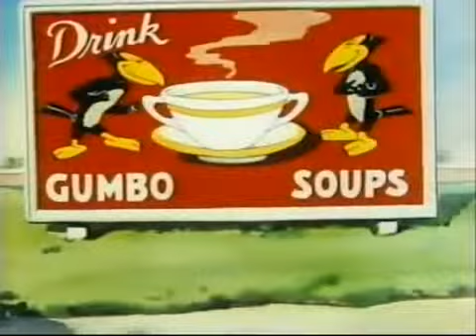Cartoon: Great Salesman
Great Salesman cartoon film is really the work of brilliant craftsmanship. Great Salesman cartoon film is a comical representation of the life of a bird. Great Salesman cartoon film is wonderful to watch in the morning time. Great Salesman is a cartoon film that depicts the life of a bird in the correct way.

Short cartoon film
 funny cartoon film
 long cartoon film
 cartoon movie
short cartoon movie
cartoon film
cartoon films
disney cartoon film
disney cartoon
donald duck
donald duck cartoon
donald duck cartoon film
mickey mouse
mickey mouse cartoon
mickey mouse cartoon film
pluto cartoon
goofy cartoon